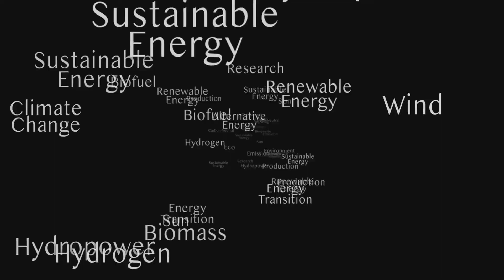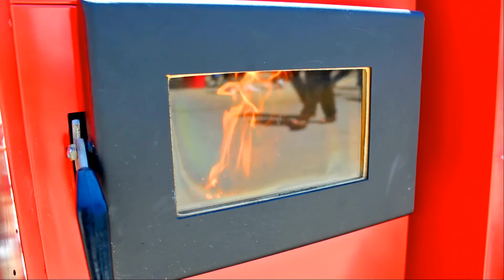How to generate energy from biomass?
Biomass energy is a versatile and renewable energy source that offers numerous environmental and economic benefits. While there are challenges associated with its use, such as land competition and emissions, responsible management and technological advancements can mitigate these issues. Pioneers in biomass energy generation, such as Brazil, Sweden, and the United States, have demonstrated the potential of this energy source to contribute significantly to the global energy mix. As the world continues to seek sustainable energy solutions, biomass energy will likely play an essential role in the transition to a low-carbon future.